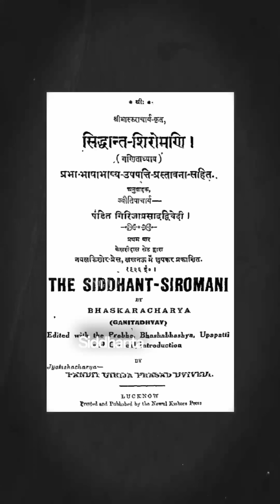The Forgotten Indian MATHEMATICIANS Who Knew About Gravity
Think Newton discovered gravity? Think again. 1000 years before him, Indian minds like Brahmagupta and Bhaskaracharya were already explaining the Earth’s force of attraction.

Even modern scholars like Clifford Pickover and Amartya Sen have acknowledged this.

It’s time we remember: India didn't just chant mantras, we calculated the cosmos.